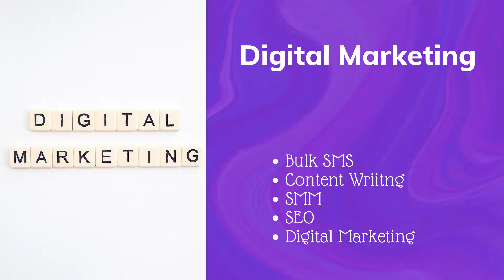CORACLE CAPITAL FINANCE AND EDUCATION SOFTWARE PROVIDER IN INDIA DELHI CORACLE INDIA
Coracle is a startup India recognised software company of India. Coracle Infotech India Pvt Ltd is a software company of India and is working to making India Strong .. we are the best software solution provider for the restaurant , and education Industry, join the team Coracle so growth can be ensure to the nation and you ...join